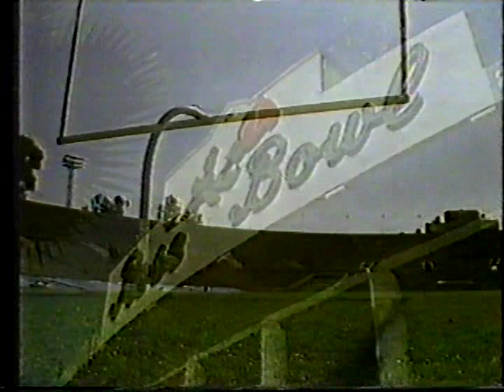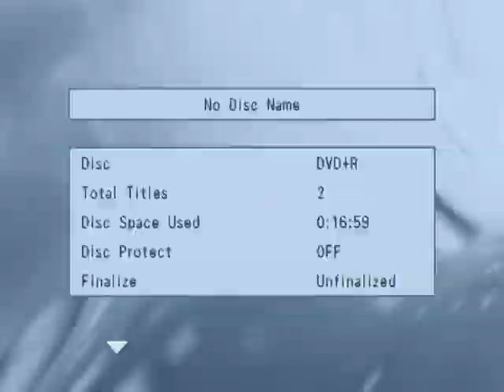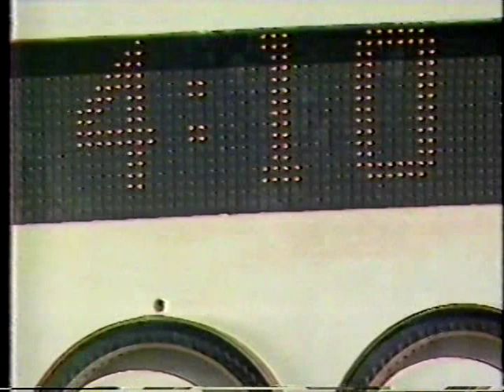1984 Washington at USC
This is The 11/10/1984 Washington at USC game. Washington was 9-0 and ranked #1. USC was 7-1 and ranked 7'th. Washington had become The Best Program in The Pac 10 under Don James. Facing the Trojans in a Head Up contest for any Championship was almost an impossible task in the 70's. USC pulled the upset and won a Rose Bowl Bid. This is a heavily edited Broadcast. it is nice quality but has mostly just the plays and no in between. I claim no rights.